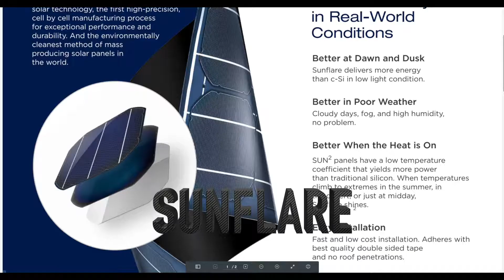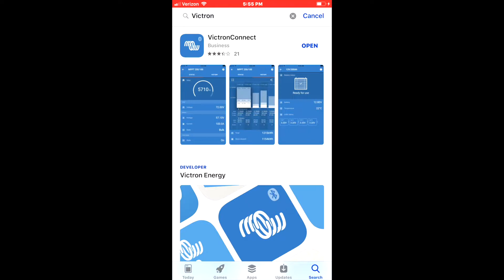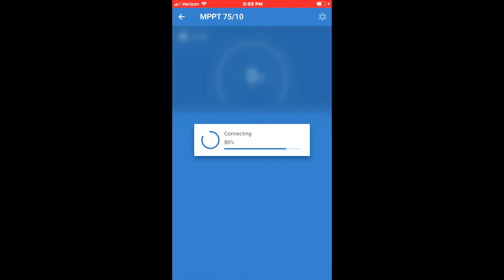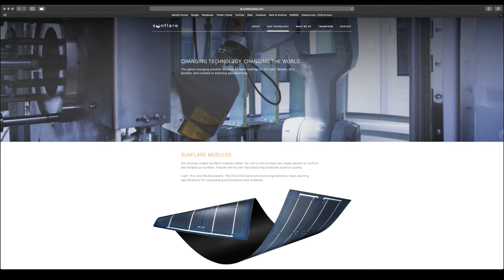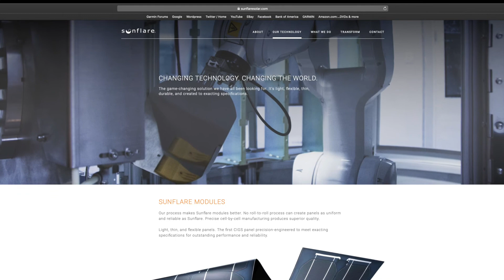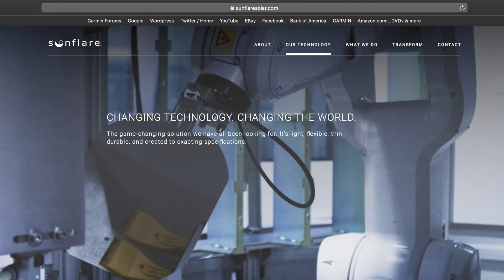SOLAR CONNECTIVITY 2019 NUCAMP T@G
Had some questions about connecting to the solar system and obtaining data from the controller on the 2019 NuCamp Tag with the factory installed 100 w solar system. Hope this basic info helps you out.